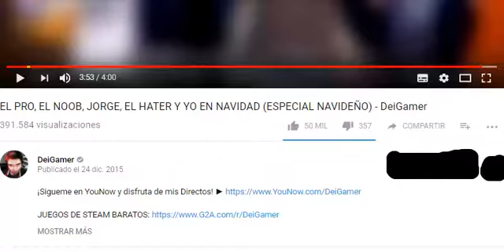When One Hater Da Su Opinion De La Christmas